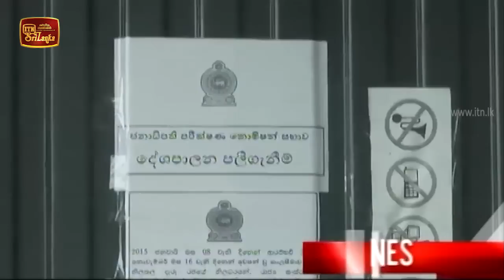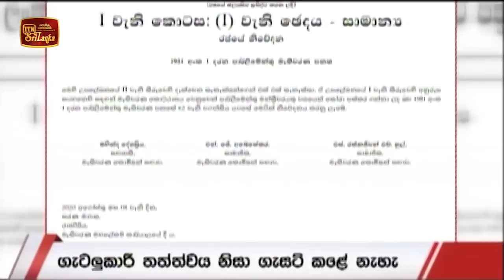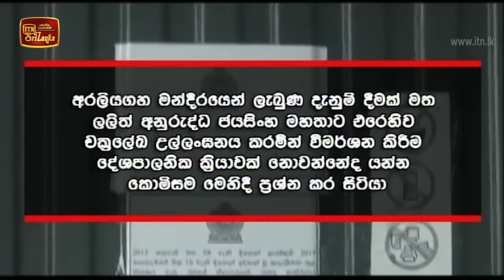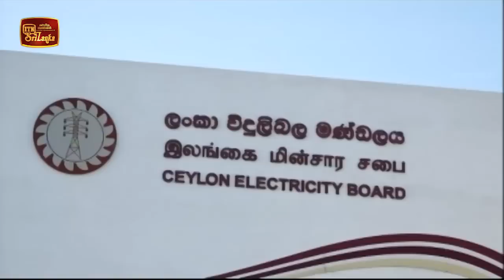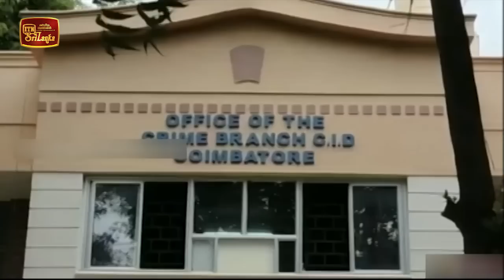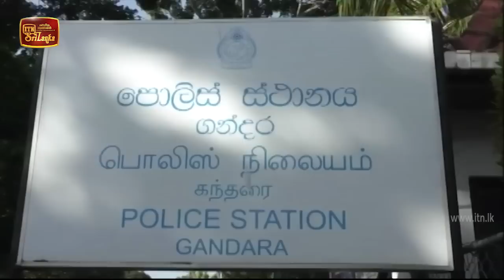ITN News 2020-08-17 | 06.30 PM